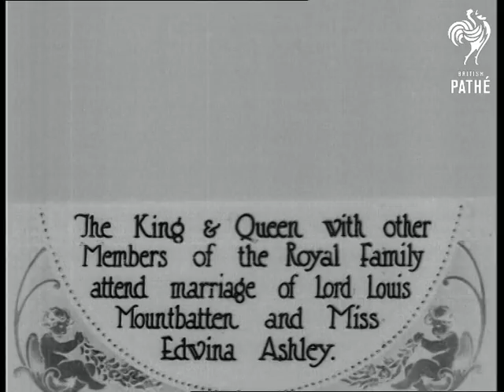Lord Louis Mountbatten And Edwina Cynthia Annette Ashley Aka The Wedding Of The Season (1922)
Lord Louis Mountbatten weds Edwina Cynthia Annette, daughter of Lord Mount Temple at St. Margaret's, Westminster. London.

These are cuts, the story starts at  01:37:42.

L/S of a float full of sailors and naval flags driving up the road.  M/S of mounted Guards and cars making their way along watched by big crowds, the traffic stops.  L/S of Edwina and Louis walking down the church path followed by bridesmaids.  L/S as sailors run along pulling the bridal car on a rope, L/S as cars drives up and down.  L/S as wedding guests walk along the road.  L/S as a man puts an umbrella up to shield the bride from the rain as she walks out from under an awning and gets into a car with her father (?).  M/S of policemen holding the crowds back.

M/S as a bridesmaid climbs out of a car followed by a couple.  L/S as another car draws up, Louis Mountbatten and his best man, Prince Edward, Prince of Wales get out. The  float with sailors on rides past.  M/S as bridal car draws up, Edwina and her father get out.  M/S as King George V and Queen Mary arrive together with Queen Alexandra and another woman.   M/S as other guests get out of a car.  L/S of the huge crowds surging forward to look at the cars.  The float comes up the street followed by sailors pulling the bridal car on a rope, they attach it to the float which carries on pulling it. Another float follows.  L/S of a convoy of cars driving through the crowds.  L/S's as float and bridal car continue on their way and the crowds wave and cheer.  M/S as sailors tie something to the front of the car.

L/S of people gathered outside St. Margaret's church.  M/S as men in naval uniform with cocked hats and long coats form an arch with their swords as the couple emerge.  Brief M/S of the wedding party posing for picture, the Prince of Wales chats to Louis Mountbatten.

M/S of sailors in the floats driving through.  M/S back view of Louis Mountbatten and Prince Edward entering church (?) while people take pictures of them.  Various shots of guests arriving at the reception including King George V and Queen Mary.  M/S of Edwina getting out of the car with her father.  L/S of crowd of photographers running as car is pulled along by sailors.  M/S as bride and groom walk down the path after the wedding.  M/S of the couple followed by the bridesmaids.  L/S of sailors attaching something to front of car again.  M/S of bridesmaids walking down church path. M/S of sailors pulling bridal car. M/S of police trying to control the crowds. L/S of guests and bridesmaids outside the church.  M/S of bridesmaids walking out from under arch of swords, M/S of sailors pulling car.  M/S as King and Queen walk out of church followed by the Prince of Wales and other guests.

The above section contains cuts of the finished story. The proper title and story itself follow below.

01:37:42 -Item title reads - The Wedding of the Season.  The King and Queen with other members of the Royal Family attend marriage of Lord Louis Mountbatten and Miss Edwina Ashley.  St. Margaret's. Westminster, London.

M/S as Edwina and Louis emerge from under the arch of swords followed by the bridesmaids.  L/S as the sailors begin to pull the bridal car on a rope.  M/S as Queen Mary and Queen Alexandra walk out followed by King George V and another woman.  Princess Mary, Viscount Lascelles, the Prince of Wales and Prince Albert, Duke of York are among those who follow.  L/S as the bridal car is pulled along by a float full of sailors.

Intertitle - 'Exclusive picture of the wedding group at Brook House.'

M/S of Edwina and Louis posing with bridesmaids, some of whom are seated. The best man, Prince Edward, stands by the bride.  M/S of Edwina and Louis posing together.
 FILM ID:274.24